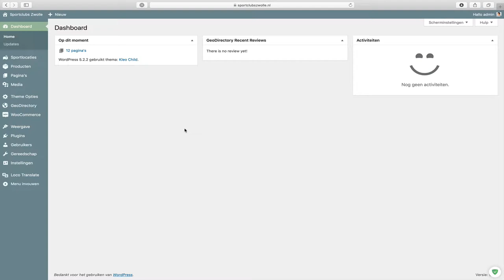Beheerder toevoegen binnen je Wordpress website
In deze korte video laat Noëll je zien hoe je een beheerder (administrator) binnen je Wordpress of Woocommerce website/webwinkel toevoegt en daarmee toegang geeft tot het administratieve gedeelte voor je website.

Wanneer doe je dit? Op het moment dat je bijvoorbeeld een bedrijf inhuurt voor het aanpassen van je website. Dan is het handig om dat bedrijf (tijdelijk) toegang tot je website te geven.